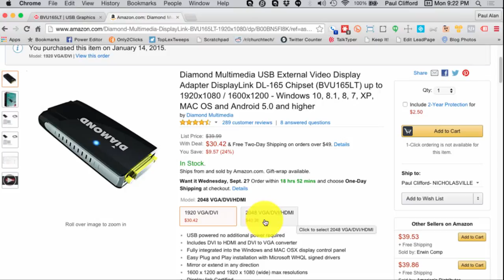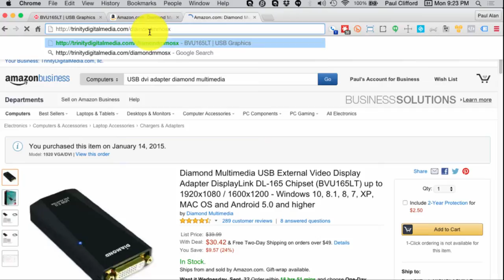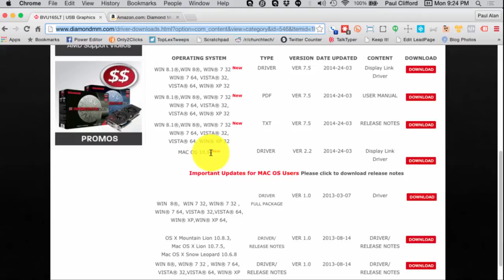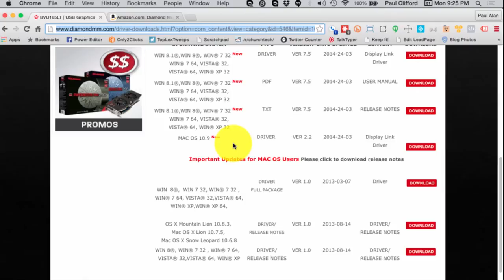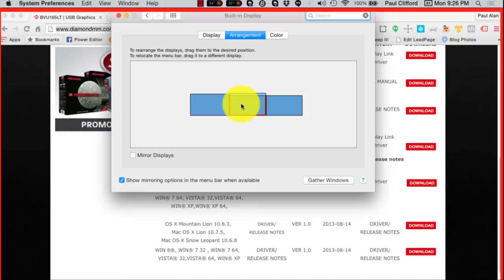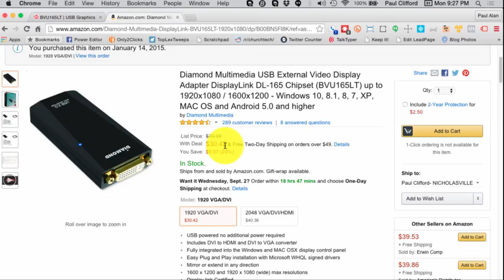ProPresenter Tutorial Adding a third monitor to your Mac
There are a few Macs that come with the ability to have three displays (either three external displays or as with some models of the iMac or some models of the MacBook Pro, the internal display and two externals).

[tweet "If you use ProPresenter, you might want to add a third display for the stage display function, but how?"]

For the rest of the line, you're going to need a USB to display adapter.  Luckily (or by divine providence), I've found one that adapts from USB to either VGA, HDMI, or DVI.  Unless you have an SDI system, that should work for you, and if you do, you can go with an adapter to make HDMI into SDI.

The downside is that it doesn't come with the Mac driver.  I have found it and made a short link for you, though.  Here it is

You'll need to install the driver, plug everything in and make sure it shows up in System Preferences and then Displays.  As long as it does, you can go into the preferences in ProPresenter and drag "SD" over to it.

The ChurchTechCast.com Screencast show is a weekly screencast premiering every Tuesday at 11a eastern (-4 UTC), 8a pacific Watch it and join the chat then.

If you use ProPresenter, you might want to add a third display for the stage display function, but how?  Try this